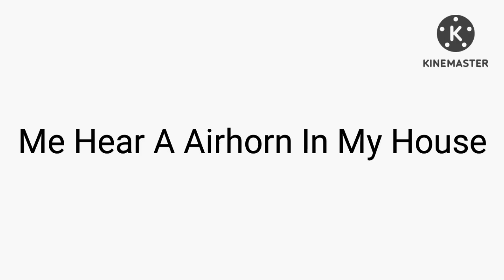KineMaster Series: Me Hear A Airhorn In My House! G Major 1 to 5